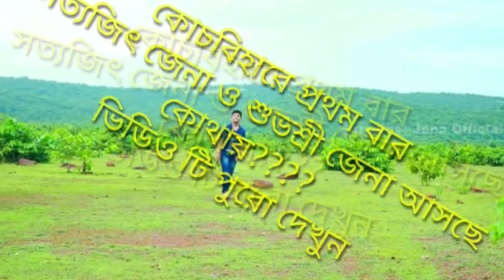সাতমাইল সতীশ ক্লাব ও পাঠাগারের উদ্দ্যাগে কৃষিমেলা তে আসছে শুভশ্রী জানা ও সত্যজিৎ জানা দেখুন